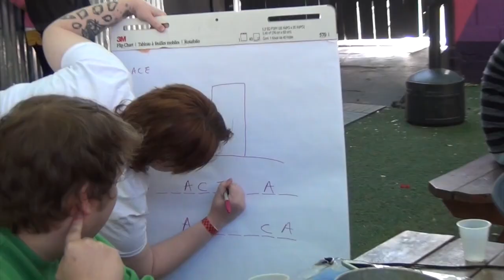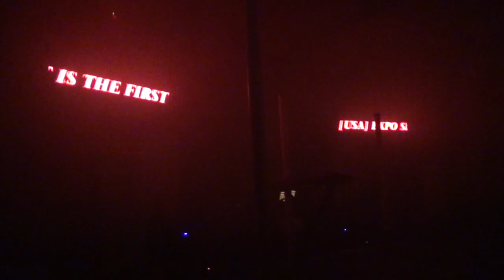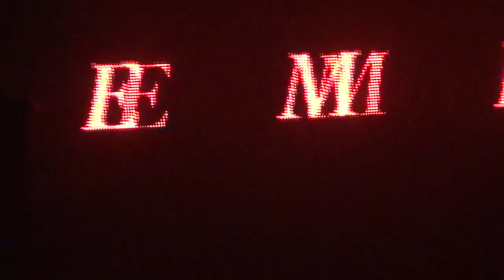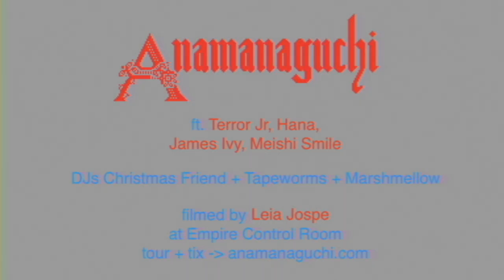Anamanaguchi @ [USA] EXPO Austin (OFFICIAL HANGING OUT VIDEO)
the first [USA] expo
11/2 ATX | 11/10 CHI
2/1 ORL |  2/28 LA
3/7 SF | 4/5 NYC

ft james ivy / meishi smile / hana / terror jr

poster artwork by brent ozaeta & taro

ty everybody !